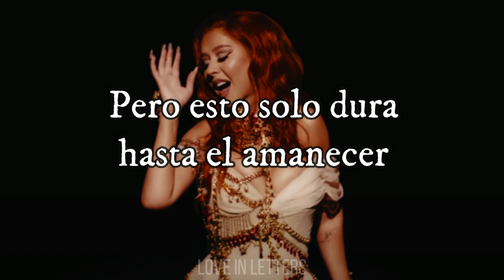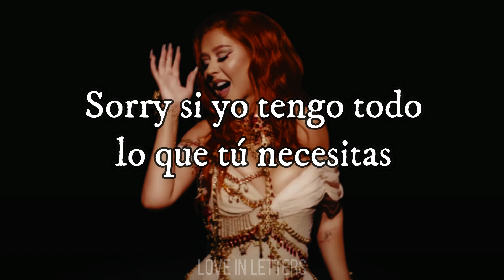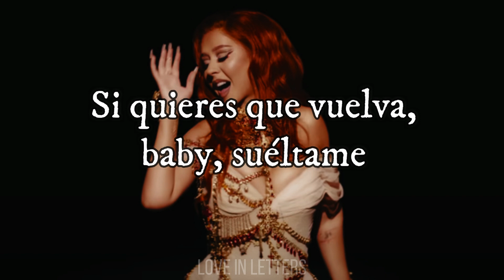Christina Aguilera, TINI - Suéltame (Letra)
LETRA/LYRICS

¿Quieres besarme, baby? Bésame
¿Quieres tocarme, baby? Tócame
Pero esto solo dura hasta el amanecer
Si quieres que vuelva, baby, suéltame

Suéltame, sue-sue-sue-suéltame
Suéltame, sue-sue-sue-suéltame
Si quieres que vuelva, baby

Él ya no duerme de noche, tampoco de día
Estar sin mí está jodiendo la vida
No digas que me ama', eso son tonterías
Yo no soy tuya todavía

Siempre, siempre (Tú) 'tas llamándome
Siempre me buscas cuando no te puedo ver
Siempre, siempre (Tú) escribiéndome, eh
No has olvidado lo que hicimos la otra vez

¿Quieres tocarme, baby? Tócame, eh

Suéltame, sue-sue-sue-suéltame
Suéltame, sue-sue-sue-suéltame
Si quieres que vuelva

No me llame', no me (Mmm)
Que yo bailo solita
No me busque', no me (Mmm)
Sorry si yo tengo todo lo que tú necesitas
No me importa si te jode que yo baile solita

Baby, no confundas besos con amor, no, yea
Bailando sola, sola estoy mejor, eh, yea
Ven, que esta noche es pa' otra cosa
Y me siento peligrosa
Ten cuidao, que yo me enciendo si me rozas

Luego apreto como alcohol con gasolina
Está divina, na-na-na
Toas las prendas combinan
Flow asesino, na-na-na
Tú estás jugando con fuego
Pa, suéltame y yo me pego
Estamo' loqui con Christina
Y la argentina, na-na-na

TINI

Si quieres besarme, baby, bésame
Si quieres que vuelva, baby, no-oh-oh)